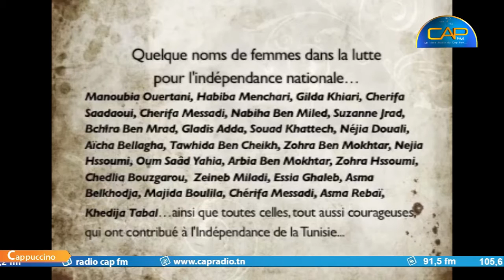Coup de cœur : تونس كبيرها برجالها و نساها